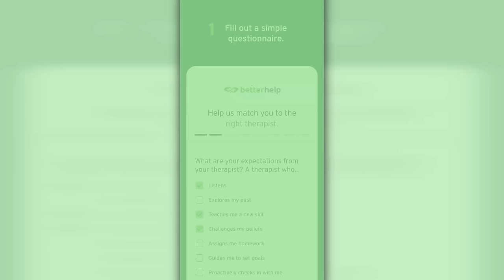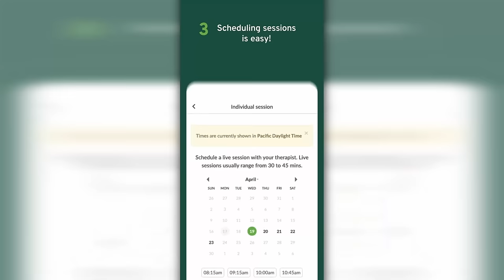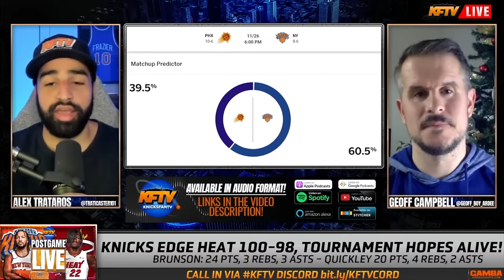Knicks vs Heat Recap: Quickley & Brunson 19 pt 4th quarter comeback win!